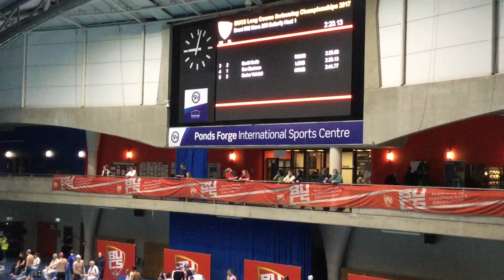BUCS Long Course 2017 - Darius Vahdati 200m Butterfly Heats